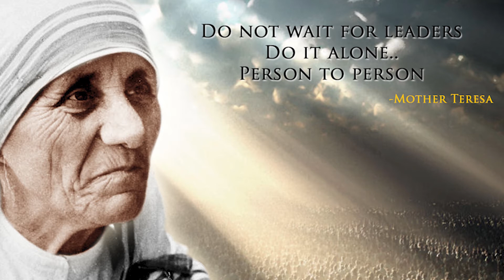Mother Teresa | Life story | Part - 2 (TAMIL) | VIDEO - 130